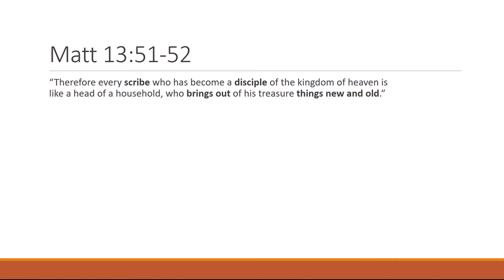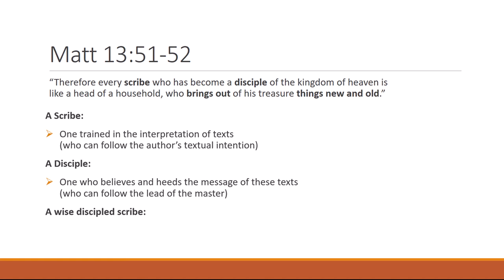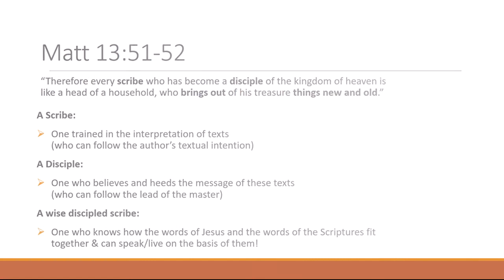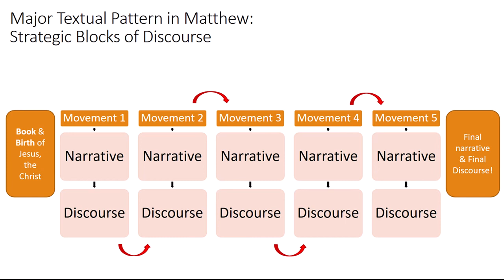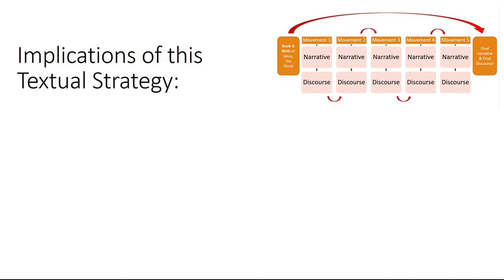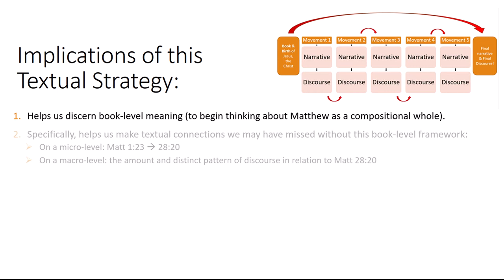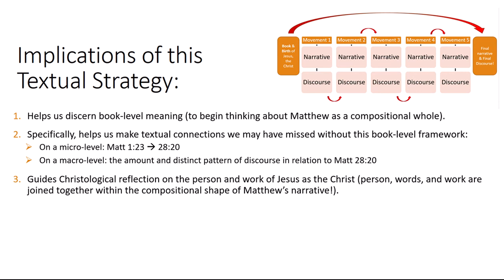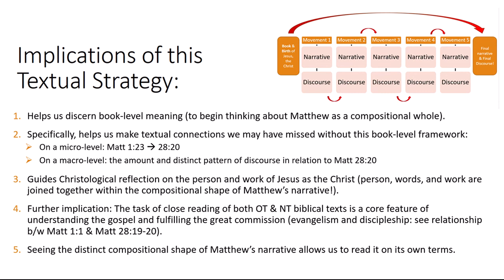Strategic Use of Discourse in the Gospel of Matthew (Five Major Discourses)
Brief discussion of the shape of Matthew's narrative with a special focus on the five major discourse sections and some of the theological and hermeneutical implications of this textual strategy.

For a further discussion of the hermeneutical implications of the notion of a "scribe who has become a disciple" (Matt 13:52-53), see "The Scribe Who Has Become a Disciple: Identifying and Becoming the Ideal Reader of the Biblical Canon," Themelios 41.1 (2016): 37-51.